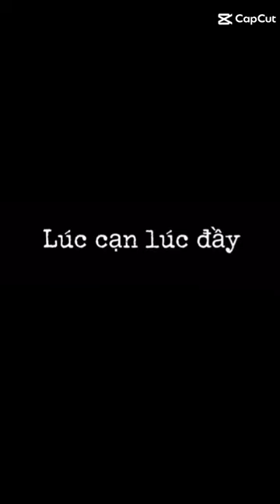mãi là bạn thân nhé 😌